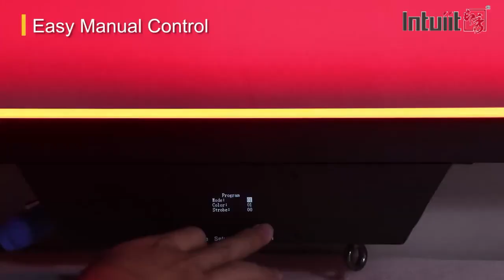Dmx Rgbw LED Stage Lighting Bars 4in1 Waterproof 0.5m 7 × 15W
We can provide Dmx LED Stage Lighting Bars , Rgbw LED Stage Lighting Bars , 4in1 LED Stage Lighting Bars and so on.
Guangzhou Dasen Lighting Corporation Limited, quality Dmx Rgbw LED Stage Lighting Bars 4in1 Waterproof 0.5m 7 × 15W manufacturer from China.